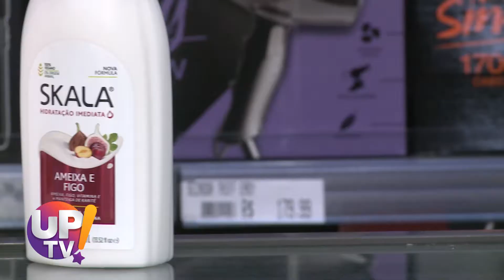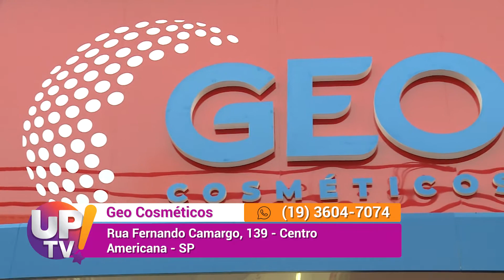Geo Cosméticos UP TV! | 23/04/2021